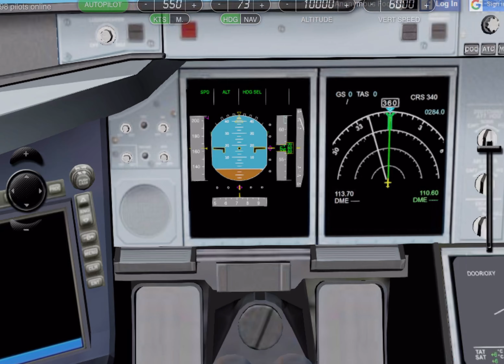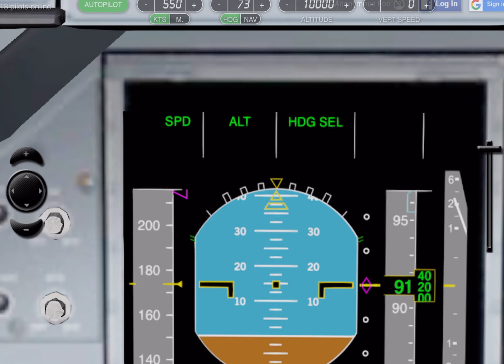Flying on the queen of the skies from LAX-SBD! | Geofs full flight | A M_Breeze_Raffelo